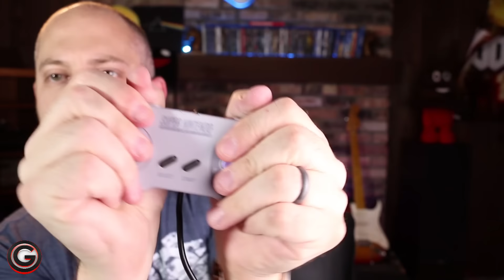My Super Nintendo SNES Collection Games and Console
My Vintage Super Nintendo Collection | SNES Console and Games.

The SNES nintendo system changed my life when i was very young. I was happy that I STILL have the exact system and games from when i was young! Now I get to Share.

I plan on being more active in my channel by uploading videos like this as well as thoughts, rants, reviews, and other general topic videos to give more to my subscribers. Let me know what you might like to see below!

FAQ:
Every night @ 10PM Central (Goes as long as I can stay up, usually 4-6 hours)
Xbox One (PS4 for New Zombies)
►WHAT CONSOLES DO YOU OWN?
Xbox One, PS4, Xbox 360, Dreamcast, PS2, SNES, NES
YES---please ask me anything, its about community here.
►HOW LONG HAVE YOU BEEN STREAMING?
5 months as of January 14th, 2016
►ARE YOU BALD?
.um. well,. yes
►DO YOU STREAM IN THE DAY?
NO, unfortunately I'm a Daddy to two kids & husband and those duties are important to me during the day!